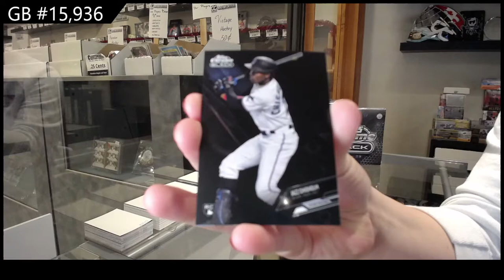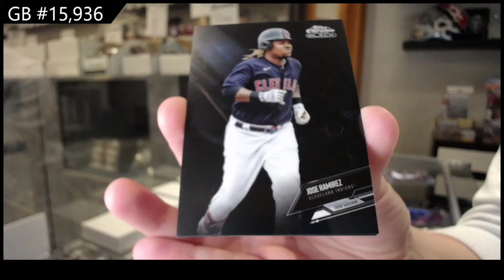2021 Topps Chrome Black Baseball 2 Box Break - C&C GB #15,936